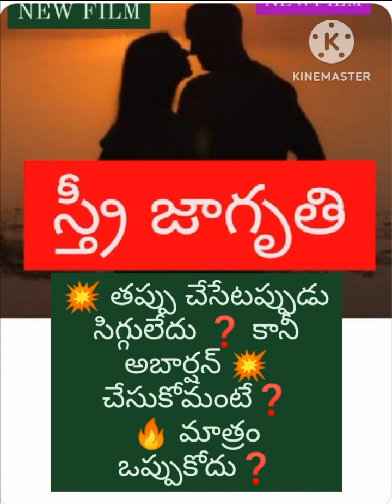🔥 తప్పు చేసేటప్పుడు 💥 సిగ్గులేదు అబార్షన్ కు ఒప్పుకో🔥 Bchandrashaker 💥🔥 9640037003💥🔥💥